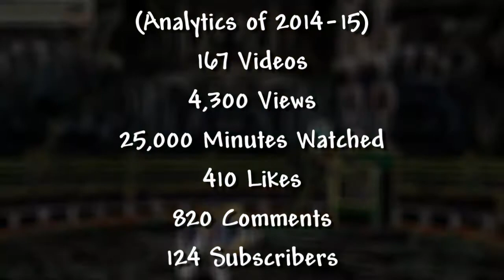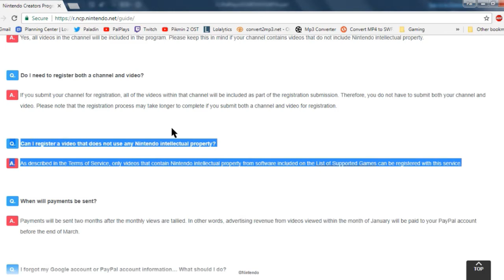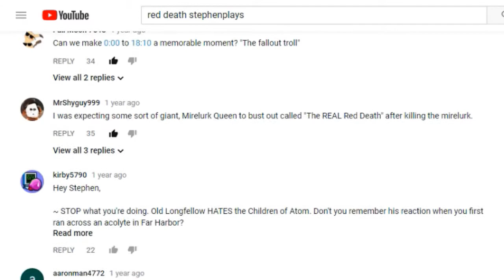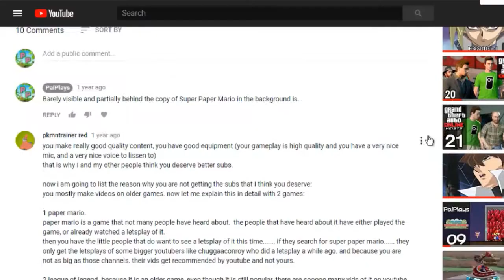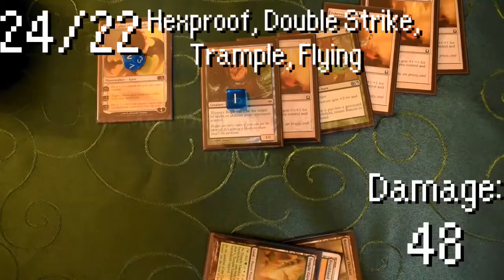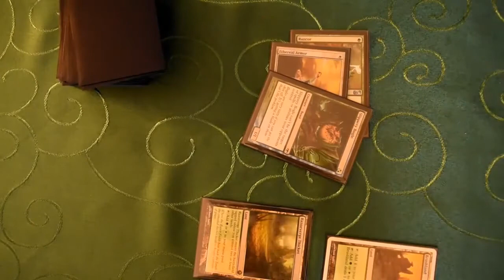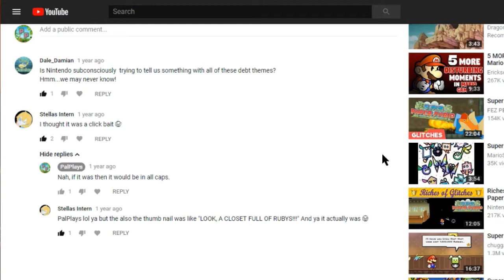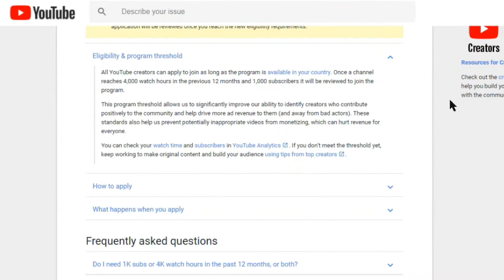Four Years of PalPlays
My thoughts on the decline of YouTube and the history of my channel.